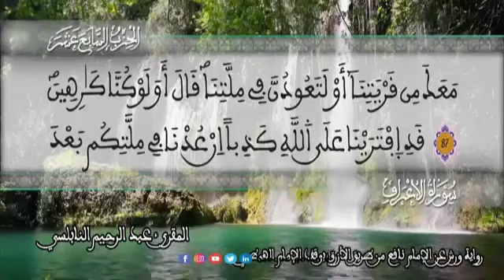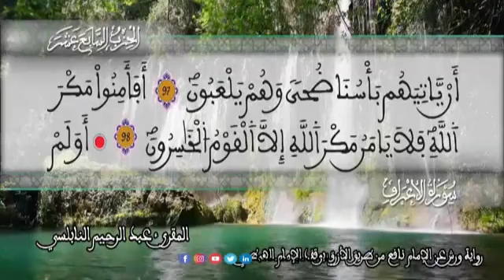الثمن 1 من الحزب 17 رواية ورش عن نافع من المصحف المثمن بصوت القارئ عبد الرحيم النابلسي